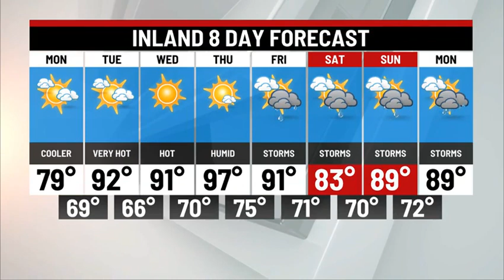Sunday Night Weather Update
Finally a little bit of rain!